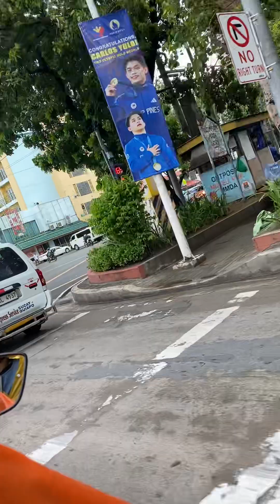Ride going to ermita